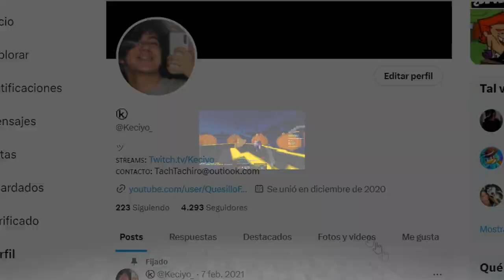PRUEBO sus PACKS de TEXTURAS FAVORITOS!! ( ͠° ͟ʖ ͡°)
➡️- - - - - - - - - - - - - - - DESCRIPCIÓN - - - - - - - - - - - - - - - - - - -⬅️

Hola Chicos, el día de hoy les traigo una vez más otro video en dónde pruebo sus TEXTURE PACKS FAVORITOS... ¡Espero los disfruten y sean de su agrado! :D

➡️- - - - - - - - - - - - - - - COMPUTADORA - - - - - - - - - - - - - - - - - -⬅️

🌟Procesador: Ryzen 7 - 1700 X.

🌟Memoria RAM: 16 GB. (2x8 GB.)

🌟Audífonos: Logitech G233.

🌟Micrófono: HyperX Quadcast.

           ☀️DPI: 750.

➡️- - - - - - - - - - - - - - - - MINECRAFT - - - - - - - - - - - - - - - - - - - -⬅️

🌟Sensibilidad:
🌟FOV:
            ☀️SkyWars: 70.
            ☀️PvP: 63.
            ☀️Otras Modalidades: 70.

➡️- - - - - - - - - - - - - - - - GRABACIÓN - - - - - - - - - - - - - - - - - - - -⬅️

➡️- - - - - - - - - - - - - - - - - - EDICIÓN - - - - - - - - - - - - - - - - - - - - -⬅️

🌟Programa de Edición: Sony Vegas Pro 15.
🌟Tiempo de Edición: De 2 - 5 Horas.
🌟Tiempo de Renderización: 1 Hora.

➡️- - - - - - - - - - - - - - - INFORMACIÓN - - - - - - - - - - - - - - - - - - -⬅️

🌟Nombre: Arturo Rodríguez Reyes.
🌟País: México, D.F.
🌟Edad: 20 años.